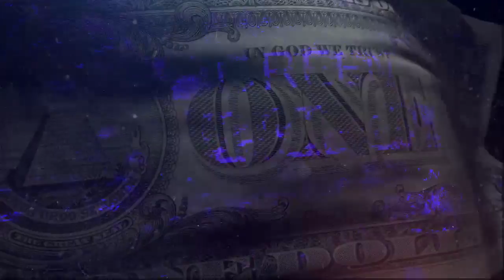Coultergeist! PLAYING THE DIVISION